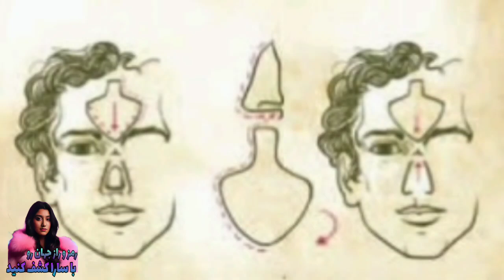اگه فکر کردی جراحی پلاستیک ی جراحی امروزی هست سخت در اشتباهی😲🤔💯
مطمئنا شما هم فکر میکردین جراحی پلاستیک ی کار مد روز هستش اما اینطور نیست.این جراحی تاریخچه خیلی طولانی داره که تو این ویدیو کامل توضیح دادم.
همه میدونیم بمب اتم خطرناک ترین بمب هستش اما نابودگر از بمب اتم بمب تزار روسیه هستش که قدرتش بسیار وحشتناکه.این ویدیو رو ببین و تاریخچه این بمب رو بفهم.
حتما چنل رو سابسکرایب کنید چون در هفته کلی ویدیو خفن داریم که به دانسته هات اضافه میکنه.
سلام دوستان به هزارو یک دانستنی خوش اومدین ، من سارا هستم و قراره کاری کنم تا اطلاعات عمومی خودتو به اوج برسونی.
همون طور که میدونید توی این کانال قراره در مورد همه چیز صحبت بشه، مستند های علمی، فکت ، تئوری ، عجیب و غریب چیز ها ، ارزان ترین یا گران ترین هر چیز ، عجایب جهان ، اسرار و راز مکان های مختلف و هر چیزی که فکرشو بکنید. پس این کانال رو دنبال کن و محتواهای جذابشو از دست نده.
یادت باشه علم بیشتر باعث درک بهتر این دنیا میشه.